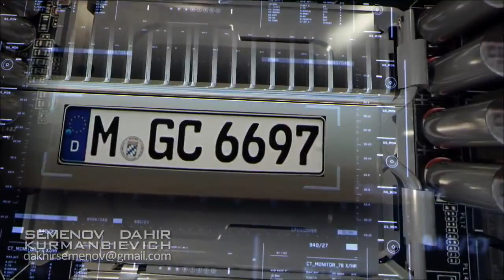amazing battle technology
no one can imaging what is going on?